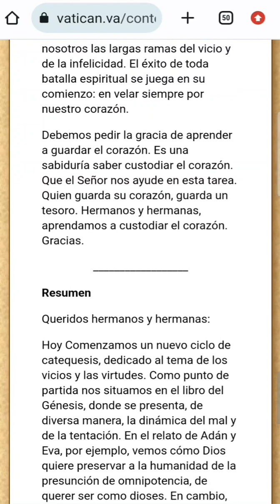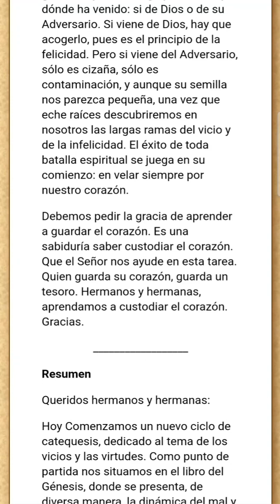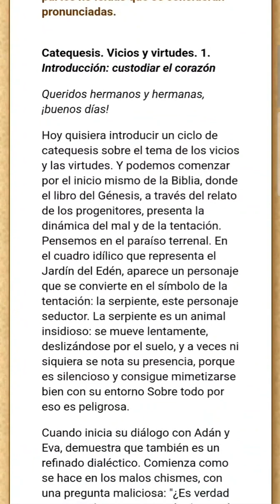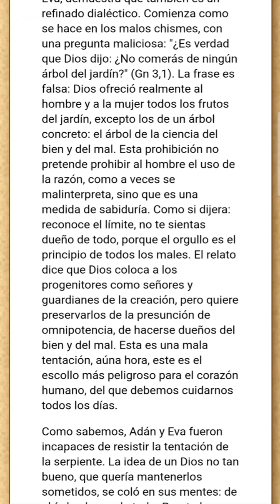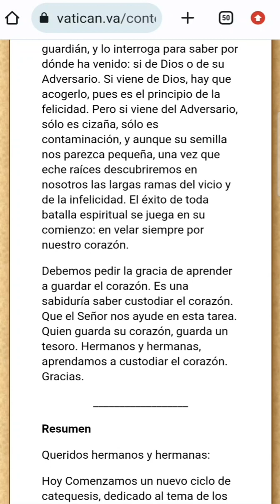Custodiar el corazón. RESUMEN PRIMERA CATEQUESIS SOBRE VICIOS Y VIRTUDES CÓMO 'CUSTODIAR EL CORAZÓN'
Libro 'El combate espiritual hoy'

En el presente vídeo hacemos un resumen de la primera catequesis sobre 'Vicios y virtudes' del Papa Francisco